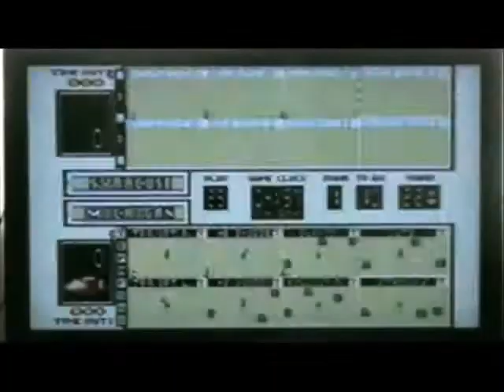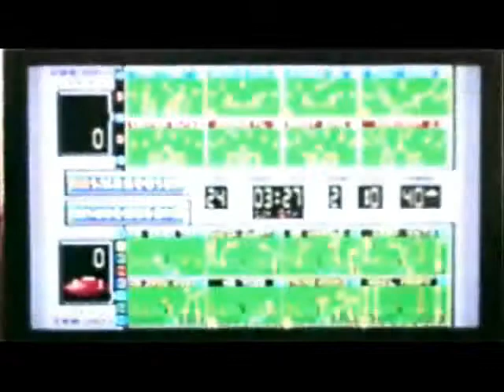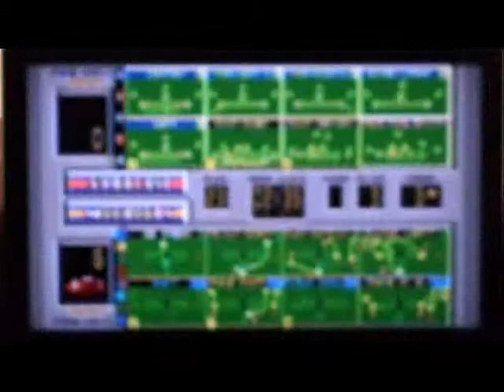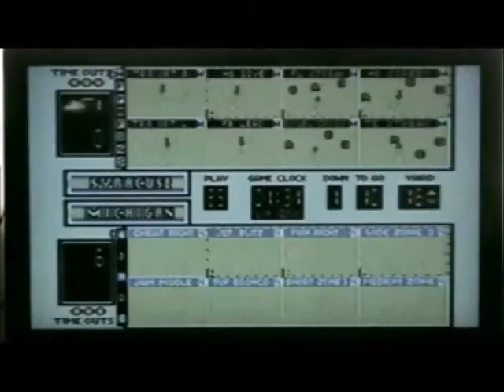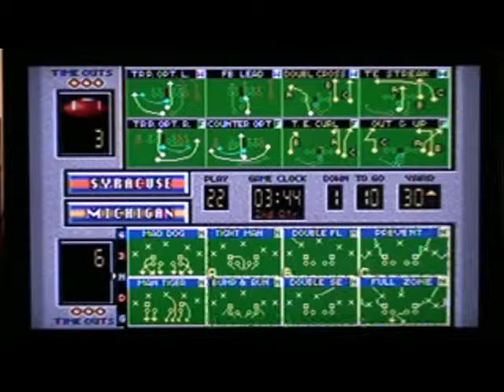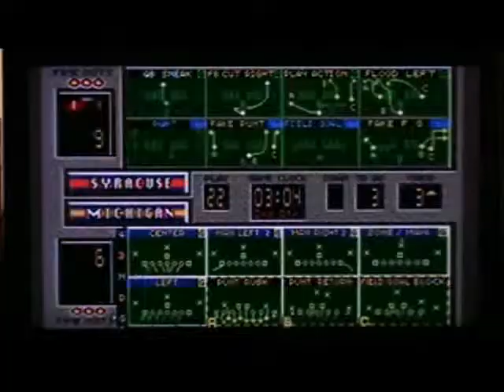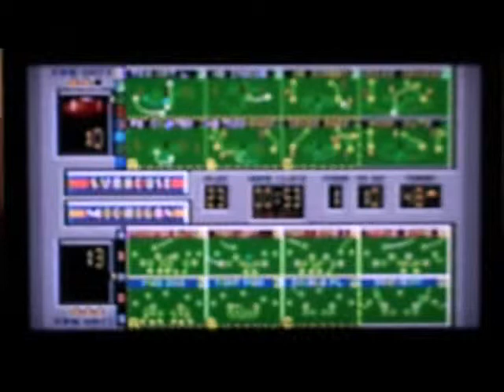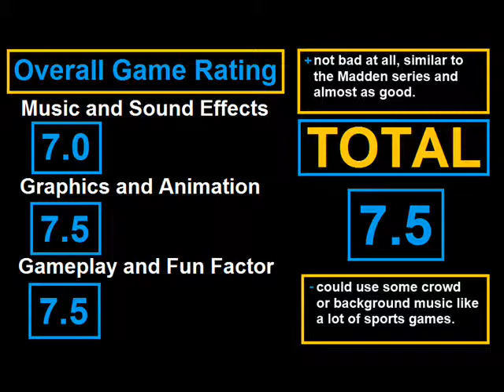Bill Walsh College Football - Sega Genesis Review #255 (Retro Sunday)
This is a gameplay video taken from Bill Wlash College Football for the Sega Genesis. This game was developed by EA and Visual Concepts and published by EA in 1993. It's a football game. Review and rating are at the end of the video.